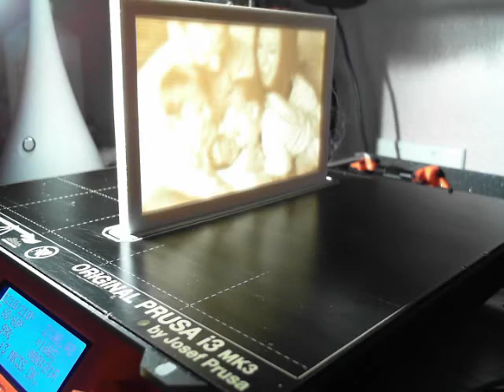A Lithophane I printed for my friend John Gill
I used to convert a .jpg to a .stl file that I could slice using Prusa Slicer then print on my Prusa i3 Mk3S 3D printer.